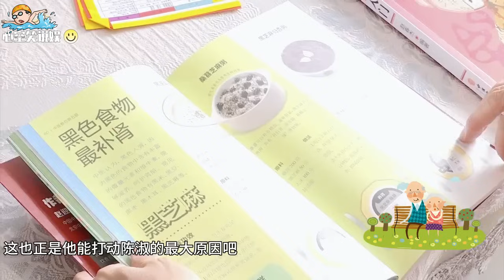中老年相親-大叔為了大媽減重一年，為見你一面，結果：真誠打動